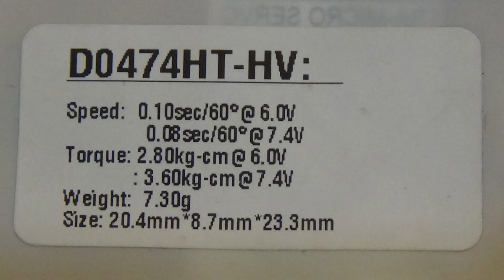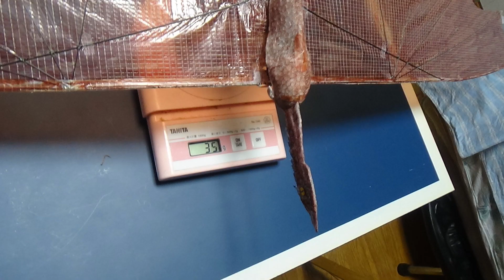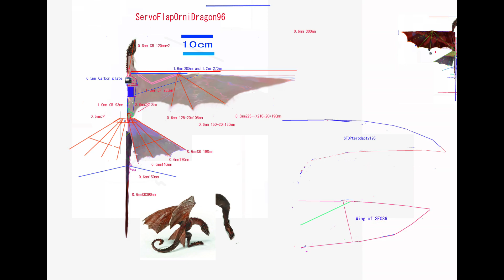サーボ駆動ドラゴン型羽ばたき機 SFODragon96 35g: 19th Good Flight and Gliding in Wind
Narrow Wings
The servo has been replaced with the previous servo (Bluearrow AF D43S-6.0-MG servo).

Wingspan 1090mm
Length 680mm
Weight 32g without Lipo battery
Weight 35.5g with 120mAh1cell Lipo battery
Servo: Bluearrow AF D43S-6.0-MG servo
Arduino Pro mini board
Stepup DC converter –1cell to 6.0V

1   Bilateral Servo Flap between Max high point and Max low point
3   Change center of Flapping angle Horizontal (Ch1 aileron stick) and Vertical (Ch2 elevator stick)
4   Change flapping amplitude on each Servo (Ch4 rudder stick)

6.0V      -RAW pin( 6.0V from step up DC converter-1cell Lipo)

Ornithopter,羽ばたき機,鳥,ロボットバード,RC,Servo,Arduino, Dragon